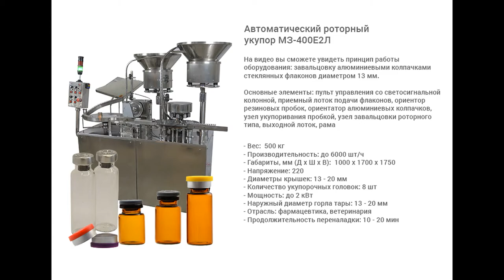Завальцовка пенициллиновых флаконов на МЗ-400Е2Л.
В данном видео показана завальцовка пенициллиновых флаконов с помощью автоматического укупора роторного типа МЗ-400Е2Л.

Описание:

Роторный 8-ми головочный укупор является основным оборудованием предназначенным для высокопроизводительной укупорки флаконов.
В блоке укупорки на горло флакона накидывается крышка. Флаконы укупориваются одновременно работающими 8-ю укупорочными головками. Во время движения по сегменту укупорки каждая головка кулачковой системой плавно опускается и выполняет укупорку флакона находящегося в нижнем под ней гнезде звездочки. Роторная система совмещает операцию перемещения флакона и его укупоривания. За счет этого достигается высокая и стабильная производительность. После завершения укупоривания, вращающаяся звездочка забирает флаконы с зоны укупорки и направляет на линейный транспортер к следующей технологической операции.

С более подробным описанием данного оборудования Вы можете ознакомиться на нашем сайте по ссылке

Характеристики:

Мощность: до 2 кВт;
Тип: линейные укупоры;
Вес: 500 кг;
Габариты, мм (Д х Ш х В): 1000 х 1700 х 1750;
Производительность: 8000 шт/ч;
Напряжение: 220;
Диаметры крышек: 13 - 20 мм;
Количество укупорочных головок: 8 шт;
Тип тары: Стеклянная тара;
Наружный диаметр горла тары: 13 - 20 мм;
Отрасль: фармацевтика, ветеринария;
Продолжительность переналадки: 10 - 20 мин;